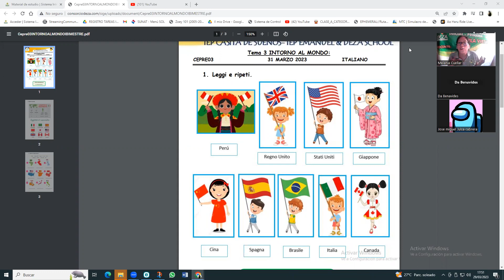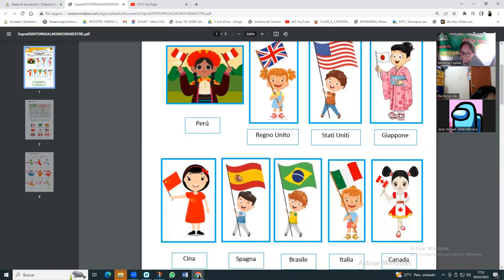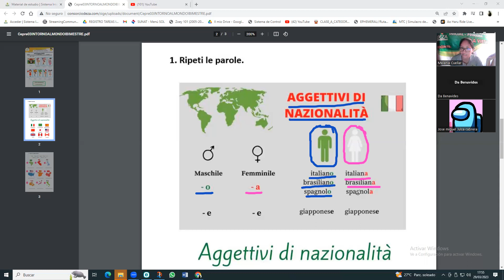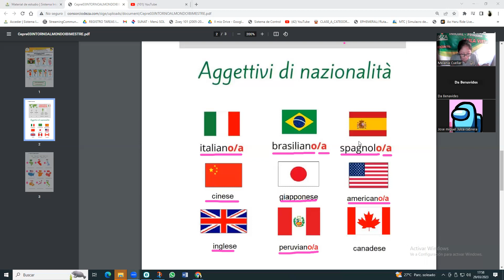SESSIONE 3 INTORNO AL MONDO I BIMESTRE CEPRE01,CEPRE02 homeschool I BIMESTRE ITALIANO